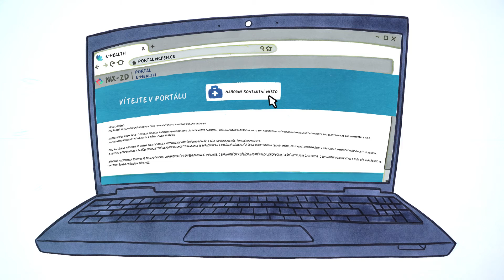Elektronická karta pacienta pro lékaře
Produkce a postprodukce: Iveta Stehlíková
Kresba: Dalibor Max Krch
Zadavatel: Kraj Vysočina